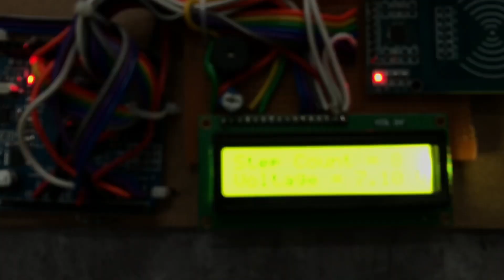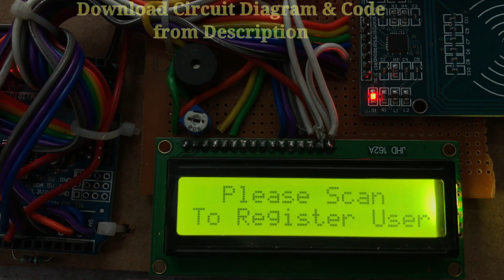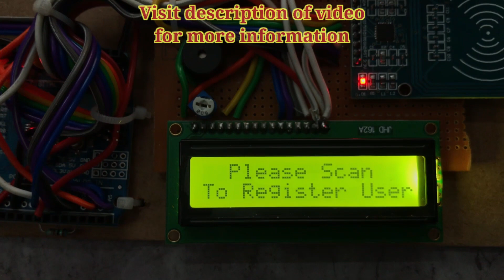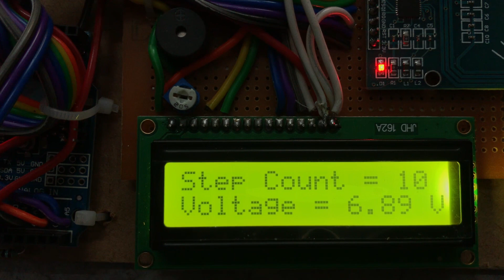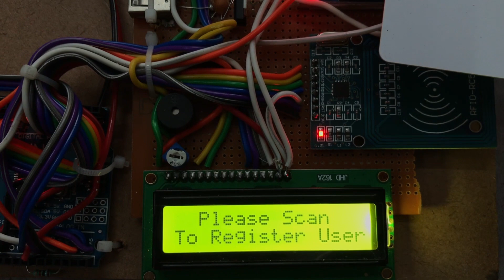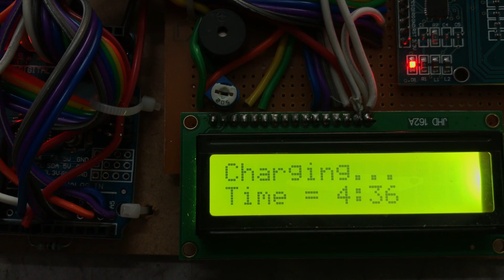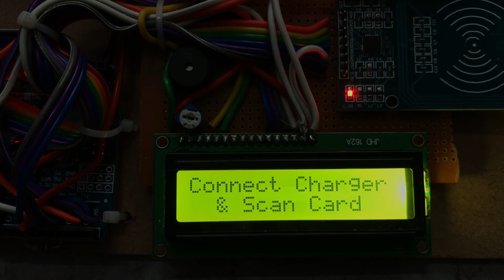Foot Step Power Generation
Hi Guys
Aerotech India Welcomes You
This is Foot Step Power Generation & Moblile Charging with RFID Security. When foot is placed on the foot detector power is generated and transmitted to the battery to Charge it and the stored power is utilize to charge the mobile phone.

To Order this project Plz Contact @ 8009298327
OR
Visit
Aerotech India
New Bairhana , Prayagraj UP 211003